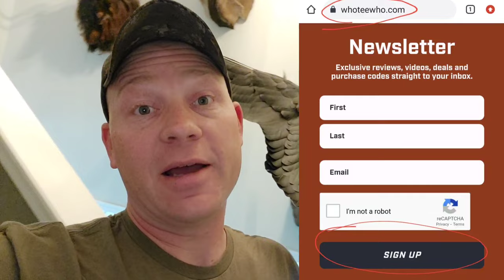Taking My 30pt "Cactus Buck" to My Taxidermist!!! (AND Picking Up My Speckle Belly Goose)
Taking my CRAZY Mule Deer to my taxidermist!!!